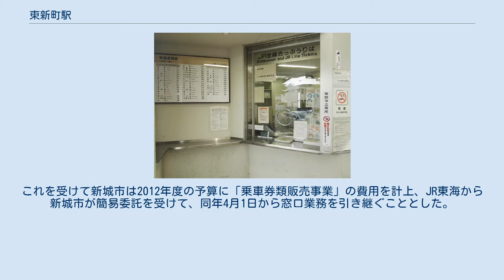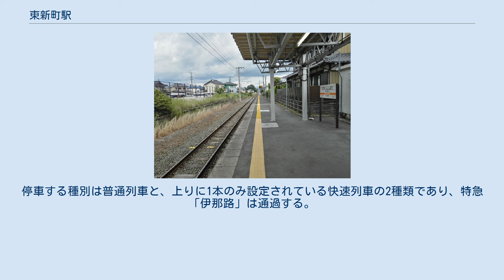東新町駅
東新町駅（ひがししんまちえき）は、愛知県新城市平井字若杉にある、東海旅客鉄道（JR東海）の駅である。
 豊橋駅と辰野駅を結ぶ飯田線の中間駅（途中駅）の一つである。
新城市新城地区の北部地区に位置し、駅の周辺は同市中心市街地の東端にあたる。
開業は1914年（大正3年）。
豊川鉄道の運営から国有化を経て、国鉄の民営化によりJR東海に継承され現在に至っている。
この駅から本長篠駅までホームの有効長は5両編成分であったが、現在は当駅の駅前踏切周辺区画整理により、駅横の豊橋側のホームが削られ、有効長が減り、4両編成が最長となった。
また、かつては向かい側にもホームがあったが、線路は剥がされ、ホーム跡のみが残る。
 駅舎は2008年（平成20年）に改築されたものが使用されている。
 営業形態については2007年の時点で、駅長配置駅（管理駅）である豊川駅の管理下に置かれた業務委託駅（夜間無人駅）で、JR全線きっぷうりばを設置していた。
JR東海は子会社の東海交通事業に業務を委託していたのであるが、利用者減に伴い2012年3月末をもって業務委託を打ち切り無人駅とする方針を打ち出した。
これを受けて新城市は2012年度の予算に「乗車券類販売事業」の費用を計上、JR東海から新城市が簡易委託を受けて、同年4月1日から窓口業務を引き継ぐこととした。
当初、3年経過時に継続か撤退かを判断するとしていたが、近隣住民の需要があり、2020年6月現在も継続しており利便性を保っている。
 東新町駅を開設した豊川鉄道は、現在のJR飯田線南部にあたる豊橋・大海間を運営していた私鉄である。
この駅を挟む新城から大海までの区間が1900年（明治33年）に開通した際当該区間に途中駅は設置されていなかったが、それから14年を経た1914年1月に東新町駅が開設された。
 1943年（昭和18年）8月、豊川鉄道線は買収・国有化され国有鉄道飯田線が成立する。
これによって東新町駅も国有鉄道の駅となった。
1971年（昭和46年）には開業時からの貨物営業が廃止されて旅客専用の駅となり、そのまま1987年（昭和62年）4月の国鉄分割民営化を迎えてJR東海に継承されている。
 東新町駅には、豊橋方面（上り）・飯田方面（下り）の双方とも1時間あたり概ね1本（ラッシュ時は最大2本）の列車が停車する。
停車する種別は普通列車と、上りに1本のみ設定されている快速列車の2種類であり、特急「伊那路」は通過する。
 東新町駅周辺から西隣の新城駅周辺に至る地域は、「新城市中心市街地活性化基本計画」にて新城市の中心市街地として位置づけられている。
駅のある平井は、新城市の北部地区（旧・南設楽郡東郷村域）にあたる。